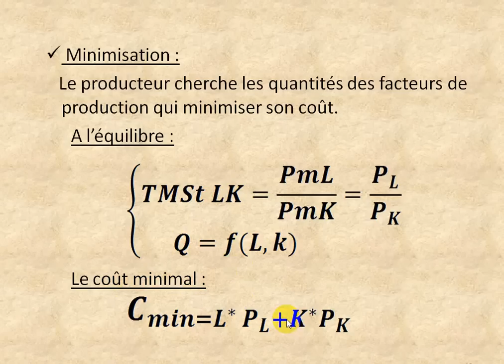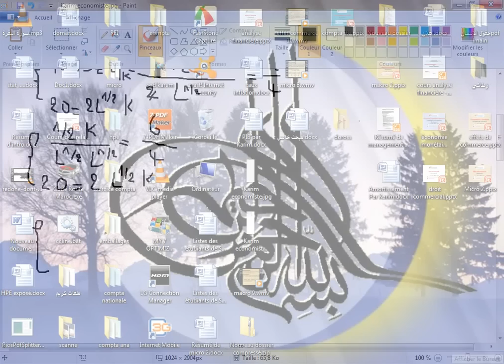Microéconomie S2 partie 10 " l'équilibre de producteur : la méthode de TMS ' minimisation '"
l'équilibre de producteur, méthode de TMS, minimiastion